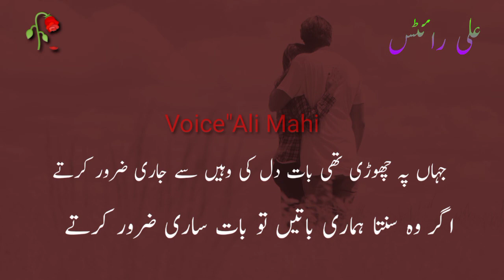Jahan pe Chori thi bat Dil ki Wahin se jari Zaror krtey/Factmaza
urdu poetry
urdu shayari
urdu whatsapp status poetry
 2 lines urdu poetry
Fact maza poetry